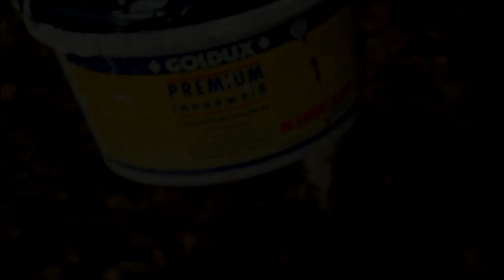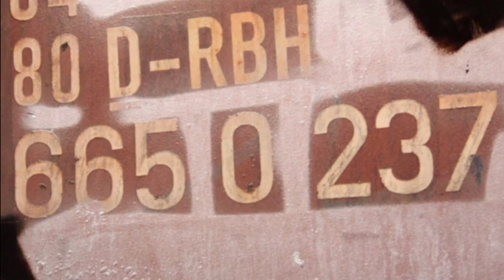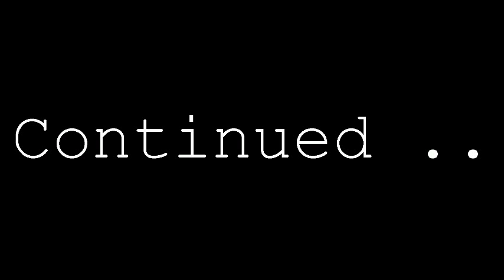Painted Steal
Dieses Video soll nicht zu strafbaren Handlungen führen.
Ich übernehme keine Haftung über das im Video gezeigte Material!
Nur 2 von 5 Kisten durch private Gründe abgefilmt !